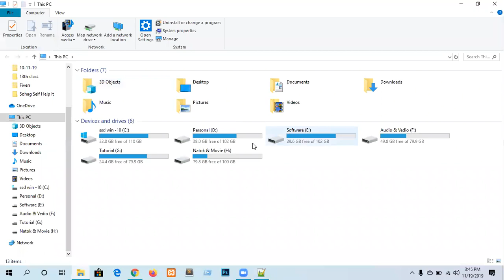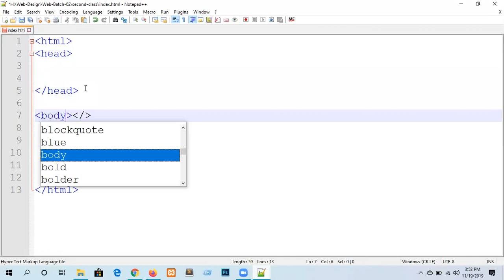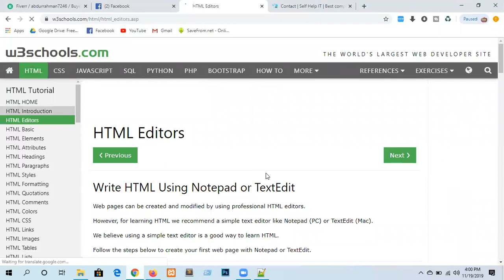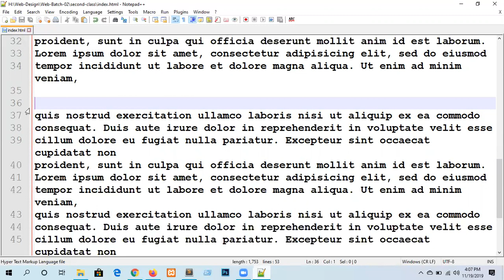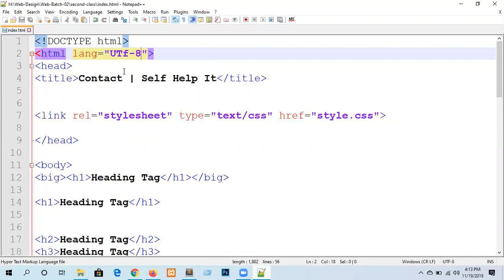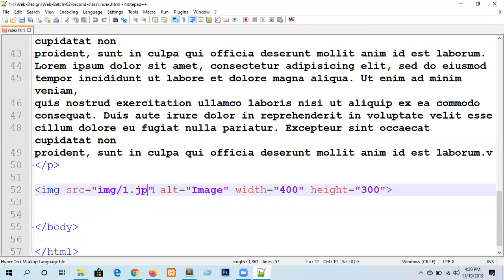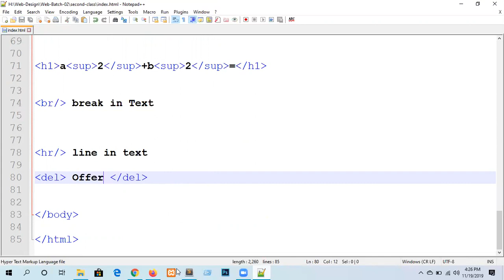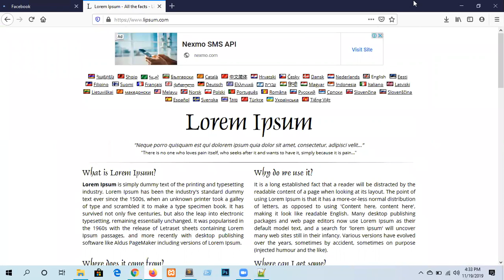Web Development Class-02 by Freelancer Abdur Rahman | Self Help IT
In this Web Development bangla video tutorial you will learn about basic web design and Development like- HTML, CSS, Bootstrap, PHP&MYSQL, Wordpress, . It's the first  video series taken from Self Help IT Tutorial's Web Development for Beginner Bangla Video Course.

This tutorial is Full Designed and Development For Web Development 2019. Updated and Clear Bangla Tutorial.

IF you are searching for best web Development bangla video course then you should check this

ফুল ওয়েব ডেভেলপমেন্ট কোর্স সহ অন্যান বিভিন্ন টিউটোরিয়াল এর জন্য নিচের  লিঙ্কগুলোতে দেখুন-

Self Help IT  | The Best Computer & Freelancing Training Center in Chapai Nawabganj

 আমাদের এই চ্যানেল এ এমন আরো ভিডিও পেতে আজই সাবস্কাইব করে বেল আইকন এ ক্লিক করে রাখুন ।